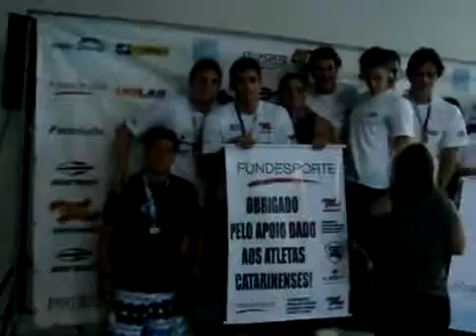FILIPE SILVA - Rev 4 x 50 m livre - Torneio Fita Azul de Velocidade 2010 - Premiação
Trofeu Fita Azul 2010
Premiação do Revezamento 4 x 50 m livre
Equipe FLORIPA SWIM TEAM / LIMIT / ADENC
Medalha de Prata - Tempo: